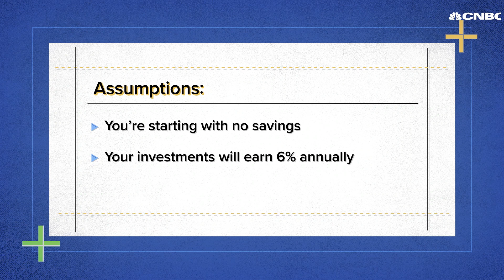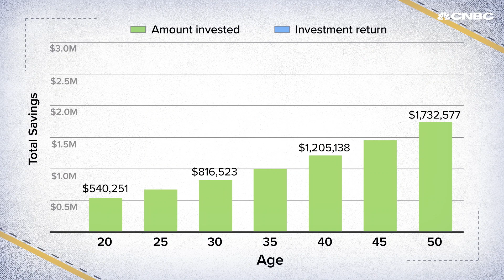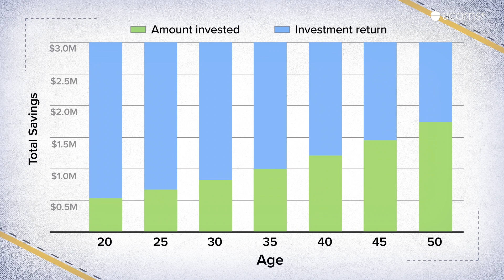How much you should save a month to retire with $3 million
Retiring with $3 million might sound impossible, but it can be done if you diligently invest your money. How much you'll need to save every month varies greatly depending on your age. Whether you're 20 or 50, here's how to do it.